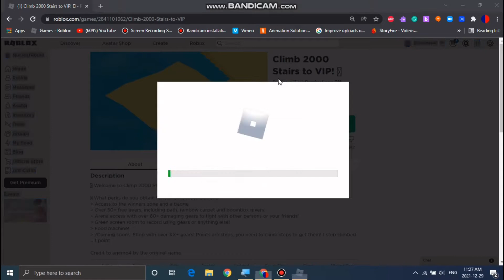Climb 2000 stairs to V I P (Official Roblox Game)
Check out the game on Roblox